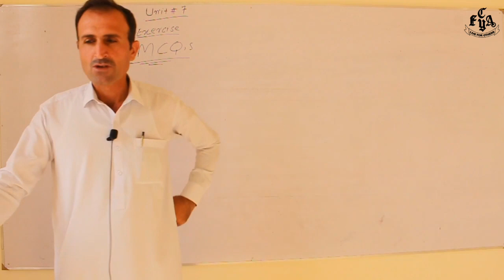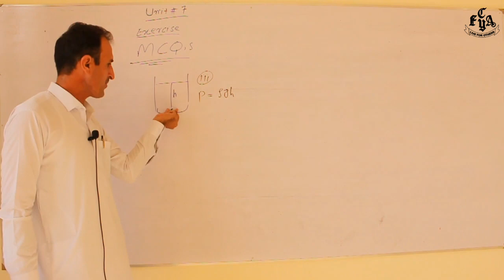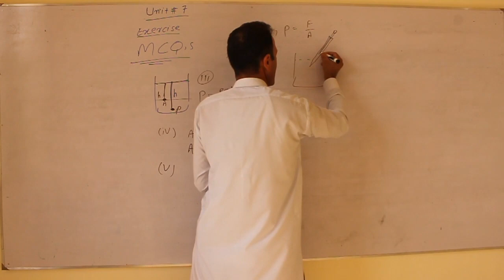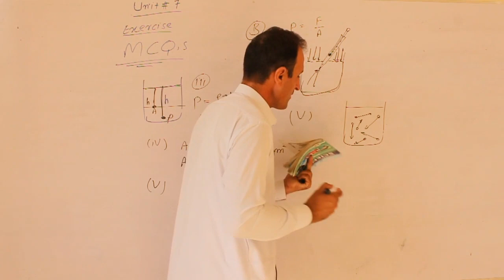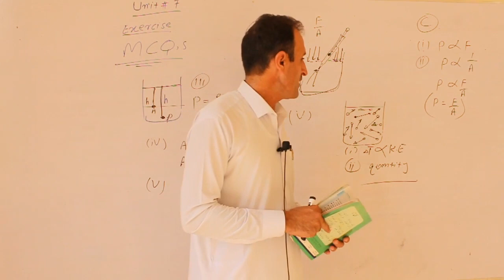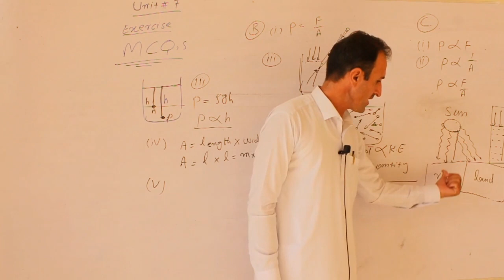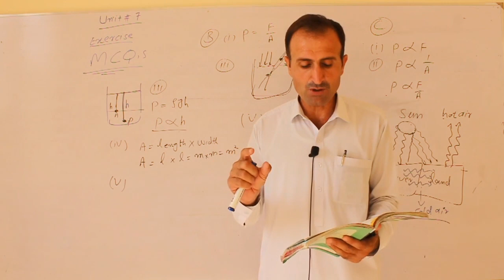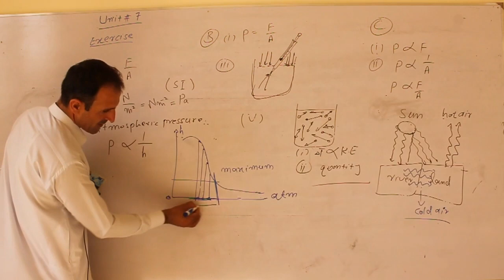Force & Pressure, Physics, Class 8, Unit 7, Lesson 3